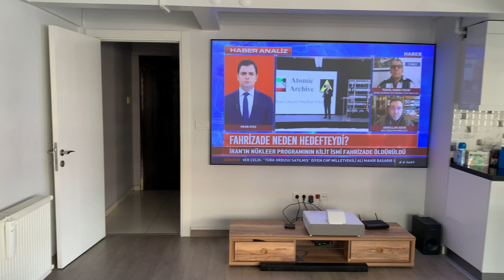Gamma Screens ALR UST - Ortam Işığını Reddeden Projeksiyon Perdesi Gündüz Performansı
Gamma Screens ALR UST - Ortam Işığını Reddeden Projeksiyon Perdesi